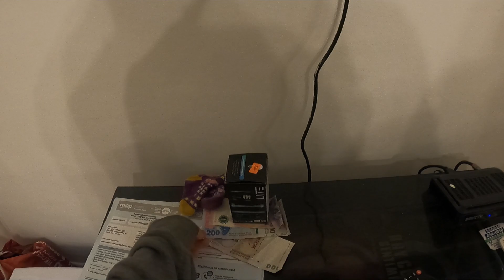Voy a la playa después de 5 años | Vlog Mar del Plata #1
En este video voy después de 5 años a la playa con mi familia a festejar año nuevo, espero que les guste!

Capítulos :
00:00 Intro
01:13 Nos tomamos el micro
01:38 llegamos a Mar del Plata
02:08 Mostramos el departamento
03:07 Salimos a comer
04:09 Vamos a la playa de noche
04:37 Fin del primer día
05:06 Planes para el segundo día
06:14 Vamos a la playa con mi familia